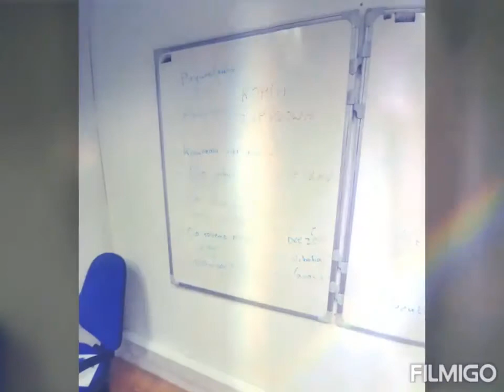First steps in Poland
Jak odnaleźć się innym kraju/mieście? Jak poradzić sobie z codziennymi wyzwaniami, gdy nie znam języka kraju, w którym się znalazłem? Tego tematu dotyczyły warsztaty kompetencji cyfrowych dla migrantów przeprowadzone przez Stowarzyszenie Młodych Dziennikarzy "Polis".

Warsztaty przeprowadzone zostały na zajęciach językowych dla migrantów prowadzonych przez Fundację Ocalenie, w ramach projektu Migrant Liter@cies.

ENG

How can I find myself in a new country/city? And how can I manage everyday tasks in country which language I don't know? That were the main topics of digital skills workshops for migrants carried out by the Association of Young Journalists "Polis".

Workshops were conducted during language classes for migrants in the “Ocalenie” Foundation, as part of the Migrant Liter@cy project.

The Migrant Liter@cy project is financed under the Erasmus+ program of the European
Commission. The project is implemented by a consortium of 9 partners from 8 countries:
Belgium, Estonia, Spain, the Netherlands, Germany, Poland, Slovakia and Italy. The main
objective of the project is to include adult migrants in training activities focused on work based
on the usage of modern technologies, shaping media competences, also digital and information
competences.

Warsztaty Projekt “Migrant Liter@cies” jest finansowany w ramach programu Komisji Europejskiej Erasmus+. Projekt jest realizowany przez konsorcjum 9 partnerów z 8 krajów: Belgii, Estonii, Hiszpanii, Holandii, Niemiec, Polski, Słowacji i Włoch. Głównym celem projektu jest włączanie w działania szkoleniowe w pracy z dorosłymi migrantami wykorzystania nowoczesnych technologii, kształtowanie kompetencji medialnych, cyfrowych i informacyjnych.